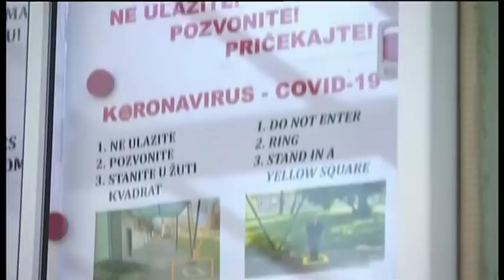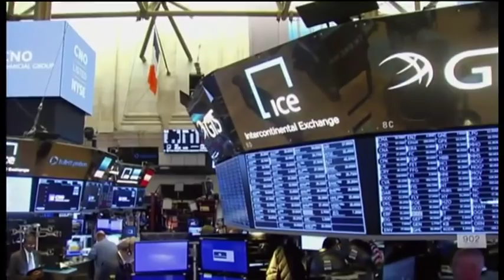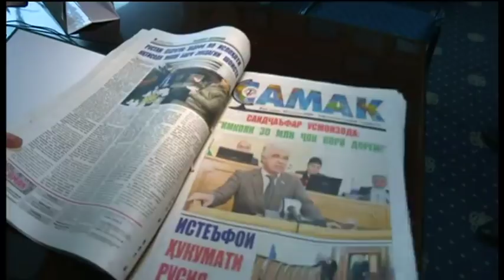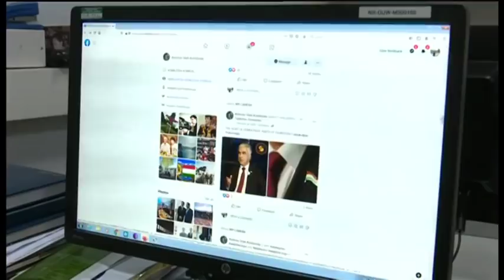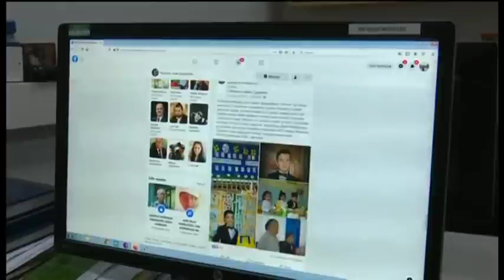اخبار صبح چهارشنبه هفتم اسفند در چشم‌انداز بامدادی رادیو بی‌بی‌سی